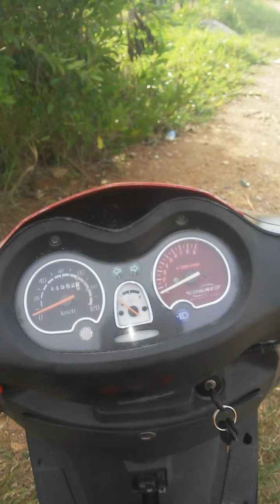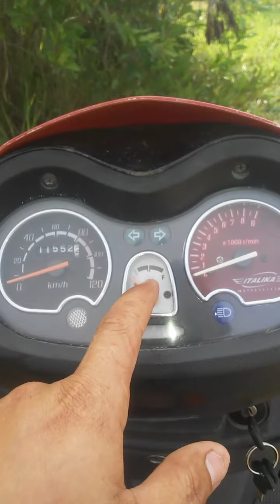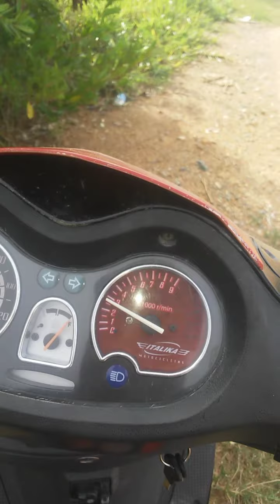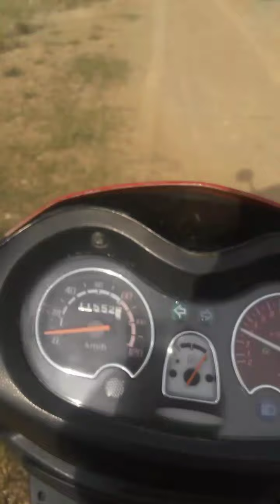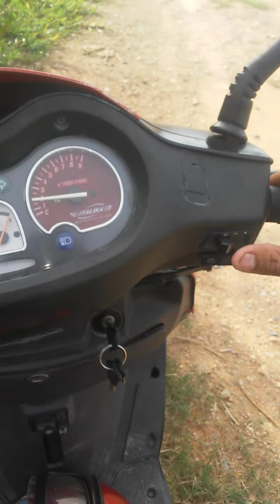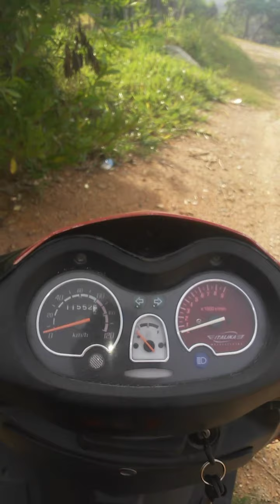manejar moto automática en 5 minutos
En este vídeo amigo te enseño como aprender a manejar moto automática en 5 minutos ay algunas palabras que por el país donde vivo se les llaman diferentes espero su comprensión